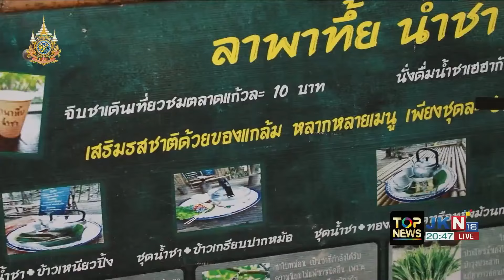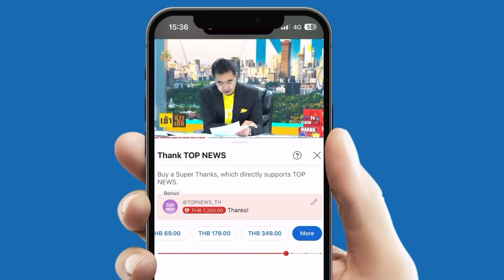เที่ยว "ตลาดโอ๊ะป่อย" สวนผึ้ง พักผ่อนฮีลใจรักษ์โลกริมลำธารแม่น้ำภาชี l EP.2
สุดยอดชุมชนต้นแบบ "ตลาดโอ๊ะป่อย" บ้านท่ามะขาม สวนผึ้ง ตักบาตรพระล่องแพ พักผ่อนฮีลใจรักษ์โลกริมลำธารแม่น้ำภาชี